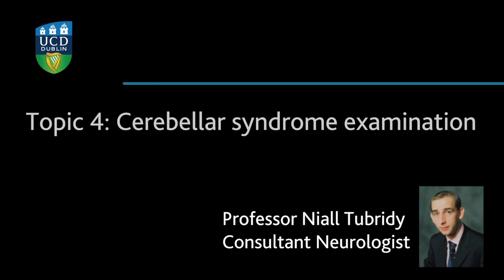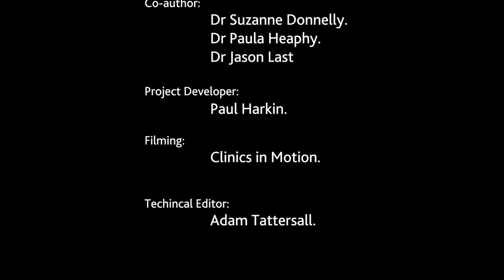Neurology - Topic 4 - Cerebellar Syndrome Examination